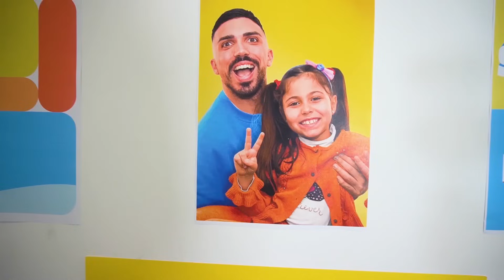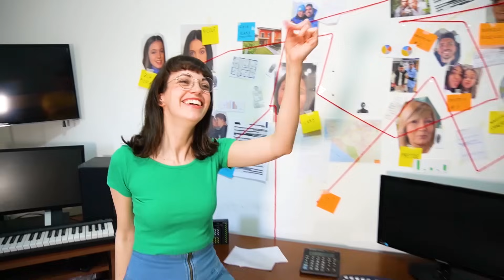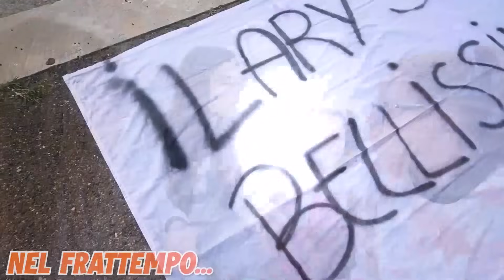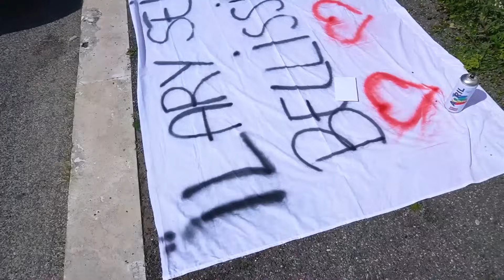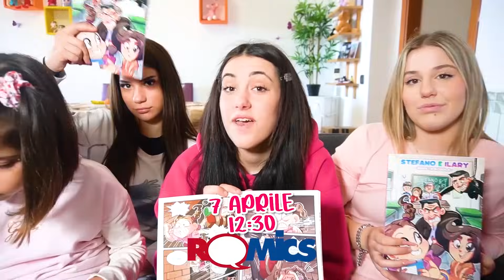PAPÀ STEFANO BACIA LA SUA NUOVA FIDANZATA! ILARY E ZIA NICOLE LO SCOPRONO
Nel nuovo video di oggi stefano e ilary, nell'episodio precedente papà stefano ha conosciuto francesca la mamma di marco il nuovo fidanzato della migliore amica di zia nicole che vuole vendicarsi con papà stefano e rubare il canale di stefano e ilary come in ilary è scomparsa in discoteca con zia nicole e i suoi amici scappati da scuola! *stefano arrabbiato* papà stefano è a casa con zia nicole e sara che vogliono convincerlo ad uscire con francesca e a fidanzarsi con lei come in gossip! zia nicole e ilary fanno baciare il maestro con la sua fidanzata e la preside lo scopre! arriva anche marco il figlio di francesca e anche lui convince papà stefano ad uscire con lei come in maschio o femmina? zia nicole e ilary organizza una festa per la preside della scuola! *baby shower* papà stefano esce con francesca e vanno a cena in un ristorante gigante e zia nicole sara e marco li seguono di nascosto senza farsi vedere come in gossip! ilary e zia nicole scoprono che la preside della scuola è incinta! francesca scopre che suo figlio marco la sua fidanzata sara e zia nicole li hanno seguiti e scappa in bagno con marco e si arrabbia tantissimo come in sopravviviamo nella prigione nel tuo colore per 24 ore con tutti i nostri amici! francesca si arrabbia con suo figlio marco e gli dice che deve portare via dal ristorante sara e zia nicole come in scuola chiusa ilary e zia nicole e tutti  inostri amici veniamo arrestati dalla preside! marco riesce a portare via per sempre sara ma zia nicole rimane al ristorante e spia francesca e papà stefano come in treno zia nicole e ilary scappano da scuola in treno e vengono fermate dalla polizia! francesca dice a papà stefano che per dimostrarsi l'amore che provano l'uno per l'altro hanno bisogno di scambiarsi le password dei propri computer ma zia nicole non vuole e ferma papà stefano prima che possa dare la password del loro canale a francesca come in gossip! ilary e zia nicole litiga con la sua amica perché tradisce il suo fidanzato! *diario segreto*